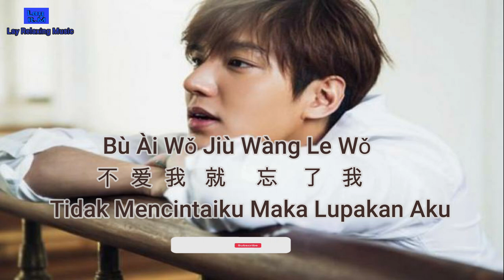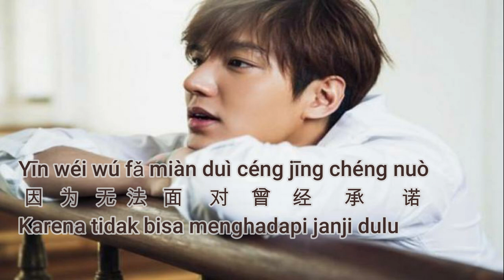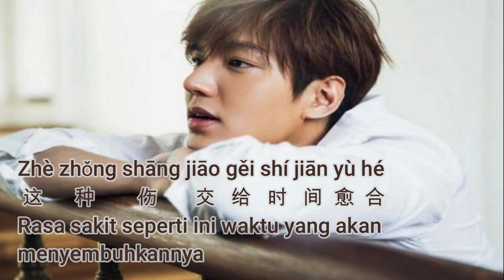韩超 - 不爱我就忘了我[动态歌词/Pinyin Lyrics]Han Chao - Bu Ai Wo Jiu Wang LeWo Tidak Mencintaiku Maka Lupakan Aku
动态歌词/Pinyin Lyrics
Han Chao
Bu Ai Wo Jiu Wang Le Wo
Tidak Mencintaiku Maka Lupakan Aku

韩超 - 不爱我就忘了我 [动态歌词/Pinyin Lyrics]Han Chao - Bu Ai Wo Jiu Wang Le Wo Tidak Mencintaiku Maka Lupakan Aku
Lyrics/translate Indonesia
抖音热门歌曲,華語網絡流行音樂2021,動態歌詞
lagu lama chinese ,lagu mandarin kenangan,kumpulan lagu tiktok terbaru, lagu mandarin,lagu enak di dengar,中文歌好聽,热门歌曲,
kumpulan lagu tiktok,lagu enak di dengar saat santai,mandarin populer song,lagu mandarin terviral,top mandarin song,
sad love songs,sweet melody chinese song

* 您的點贊，評論，訂閱都是我們更新的動力,

LYRICS

不爱我就忘了我
演唱：韩超
作词：赵铁志
作曲：欧阳尚尚
编曲：孙侠
混音：王哲
出品人：笨狗（北京）音乐传媒有限公司

歌词：

你我之间早已无话可说
只是彼此不愿刺破层膜
因为无法面对曾经承诺
不再想 那美好的结果

除了数落还剩下什么
从你眼中捕捉他给的快乐
也许已不能改变这结果
只是让 我更加的寂寞

你如果不爱我 那就忘了我
这种痛 好过欺骗撕扯
真实的冷漠 假装的附和
不投入的心我也不要了

这种伤 交给时间愈合
一再的闪躲 纵容的脆弱
绝望的我没有了执着
不爱就忘了我

不爱就忘了我

不爱就忘了我

🙏 Thanks / 谢谢🙏